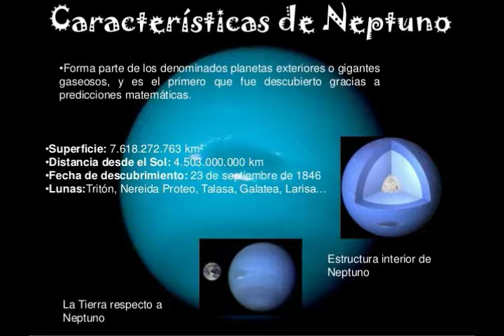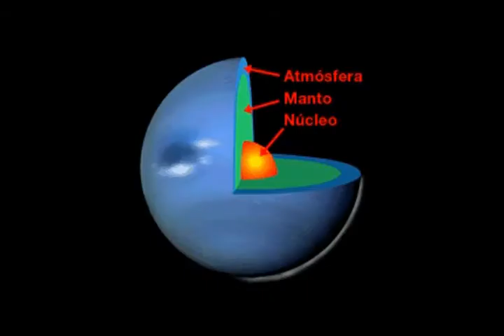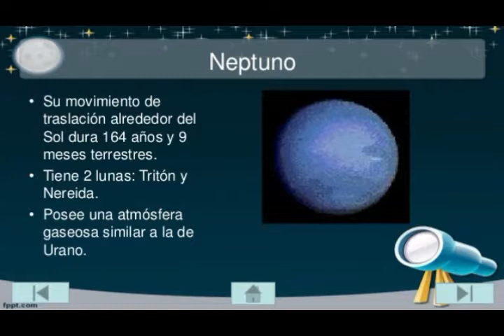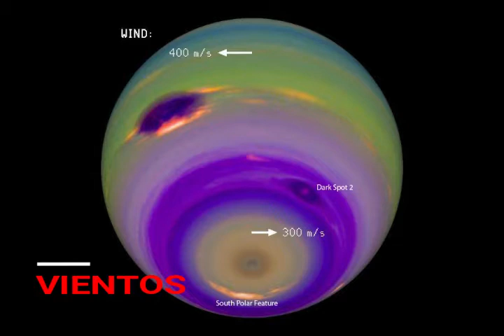Neptuno , Planeta Azul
Neptuno , es el octavo planeta de nuestro sistema solar , y sus tormentas alacanzan los 2000 km sus vientos , un planeta gaseoso lejano , y nombrado por los romanos el dios Neptuno , Poseidon